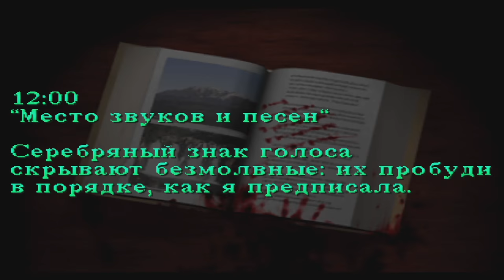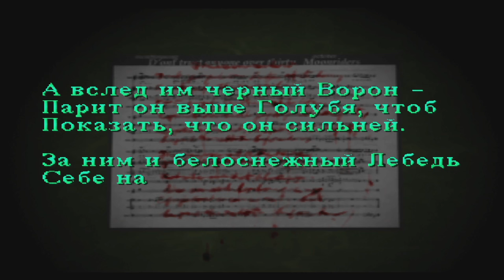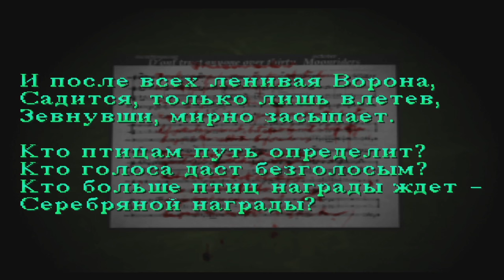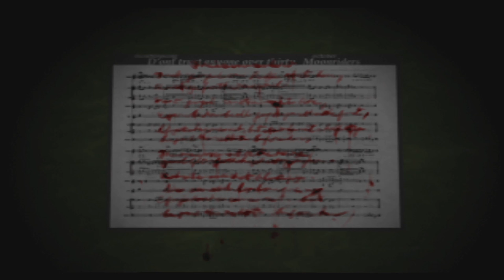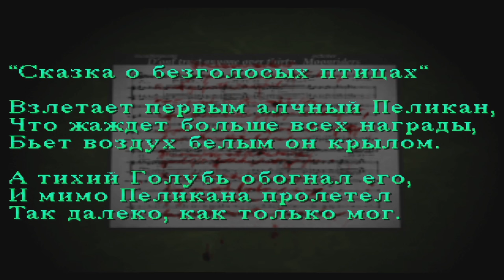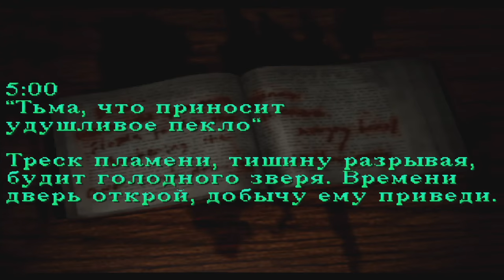Все тайны Silent Hill #3. Погружение в кошмар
PSN - HungrySK
Steam - hungrysk

Что можно посмотреть на моем канале:
Настольные игры
Музыкальные Видеоклипы

Мои любимые игры:

BloodBorne
BattleField
Retro Games (NES, SEGA, Super Nintendo)